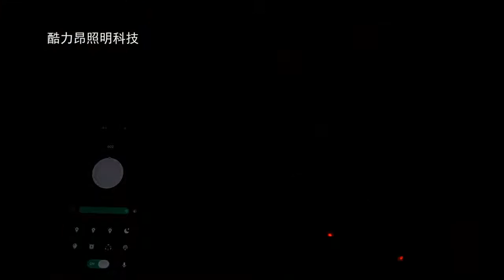Smart Bluetooth Power Supply 24V for CCT COB LED Strip Warm White/Cool White 2700K - 6000K